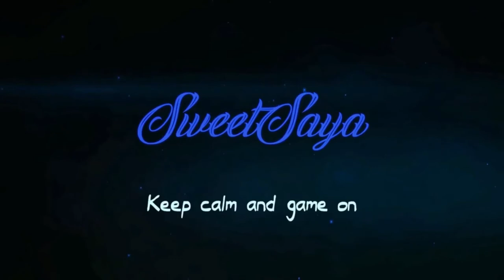Brother a Tale of two Sons #1 Eine wichtige Aufgabe